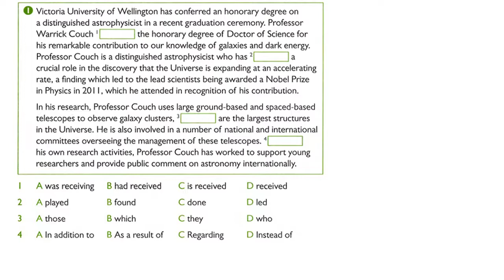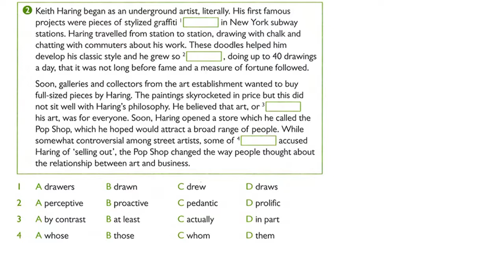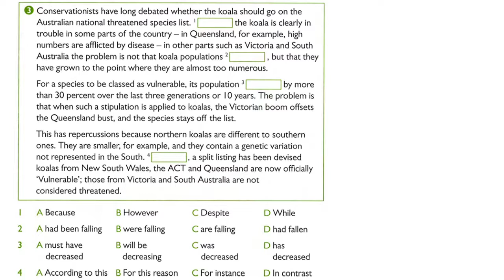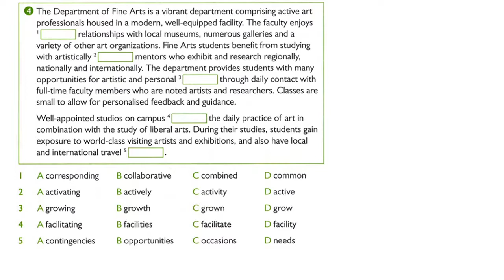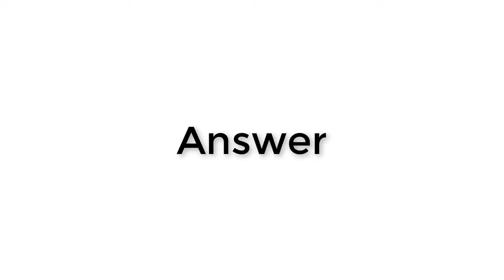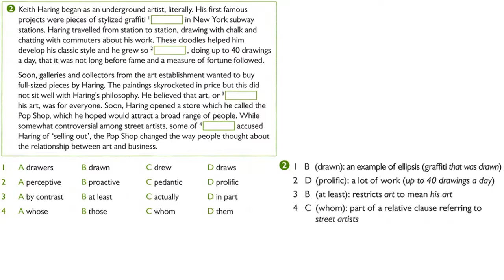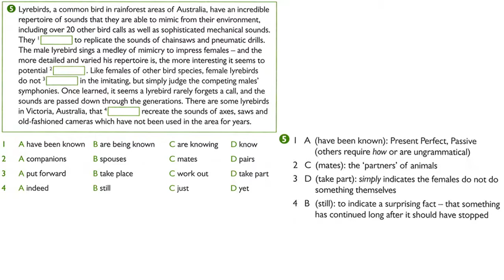PTE - Reading fill in the blanks | October 2020